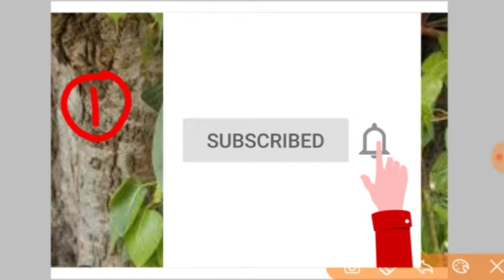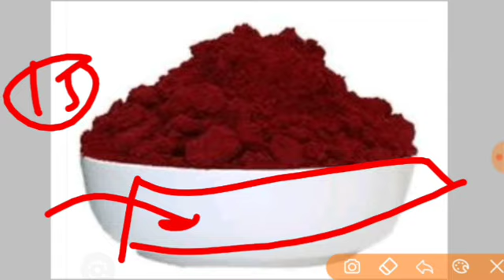20 जुलाई सावन अधिकमास गुरुवार | सारा कर्ज उतर जायेगा अब | karj mukti ke upay pradeep Mishra ji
नमस्कार आप सभी को इस विडियों मे ये जानने को मिलेगा की जो पूजा की जुलाई को होने वाली है उसमे कौन कौन सा समान लगेगा विडियो को आप सभी अंत तक जरूर देखें
जय महाकाल